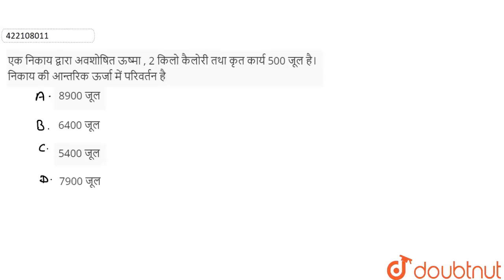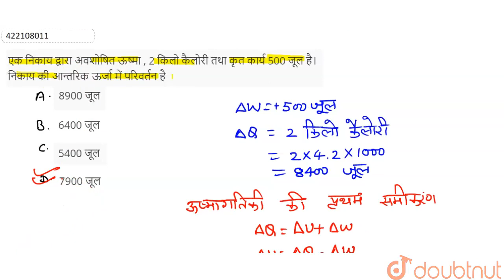एक निकाय द्वारा अवशोषितऊष्मा , 2 किलो कैलोरी तथा कृत कार्य 500 जूल है।निकाय की आन्तरिक ऊर्जामें ...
एक निकाय द्वारा अवशोषितऊष्मा , 2 किलो कैलोरी तथा कृत कार्य 500 जूल है।निकाय की आन्तरिक ऊर्जामें परिवर्तन है
Class: 12
Subject: PHYSICS
Chapter: ऊष्मागतिकी
Board:NEET

👉 Have Any Query? Ask Us.